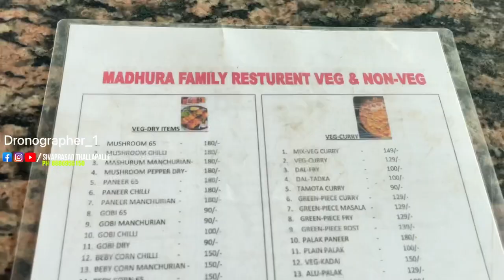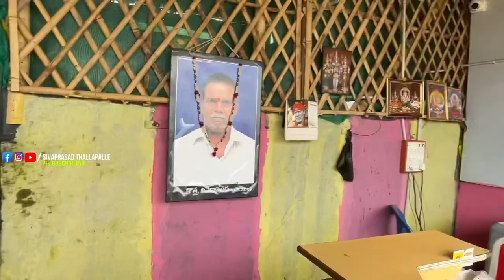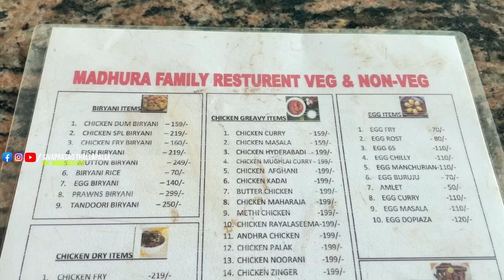Bambo Hotel in Uravakonda Anantapur Vlogs Anantapur Tower Clock Bridge Sivaprasad Thallapalle Viral